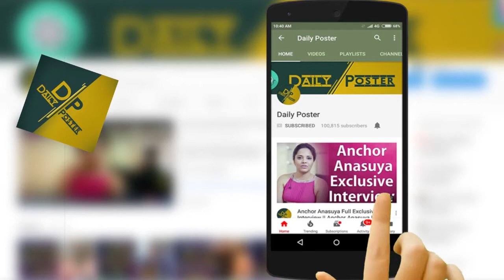విజయ్ రేపు మందేస్తూ మాట్లాడుకుందాం || Naga Chaitanya Brave speech at Savyasachi Pre rlease Event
Watch విజయ్ రేపు మందేస్తూ మాట్లాడుకుందాం || Naga Chaitanya Brave speech at Savyasachi Pre rlease Event